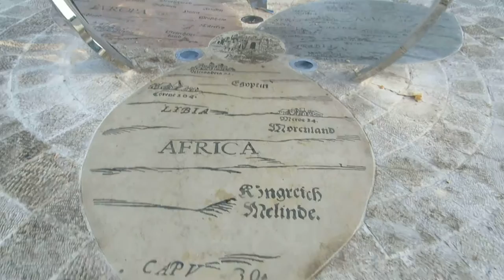Statue of "Jerusalem as the Center of the World", Park Teddy Kollek, Jerusalem